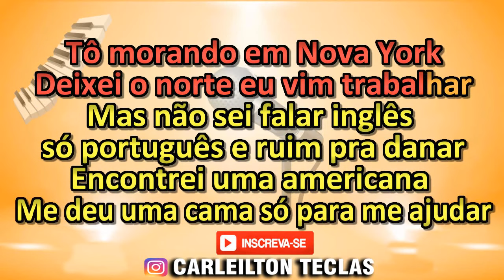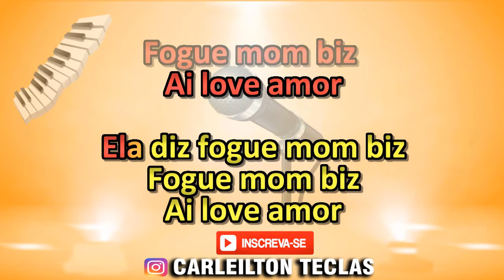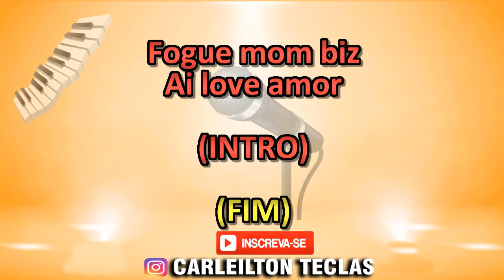PLAYBACK AMERICANA (FOGUE MOM BIZ) - ZÉ MALHADA - KARAOKÊ AMERICANA